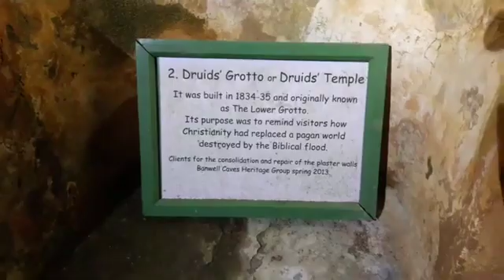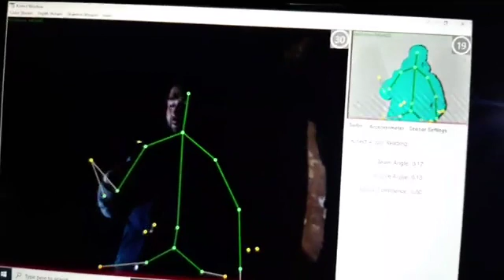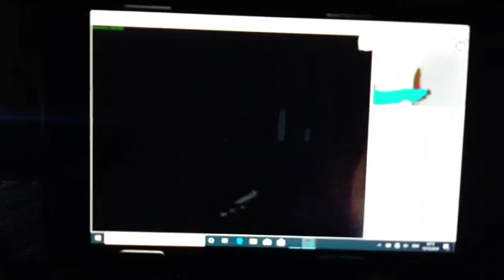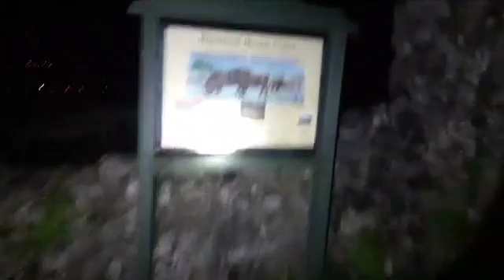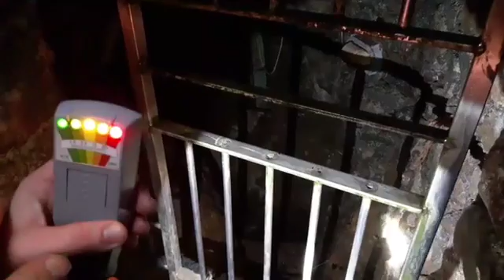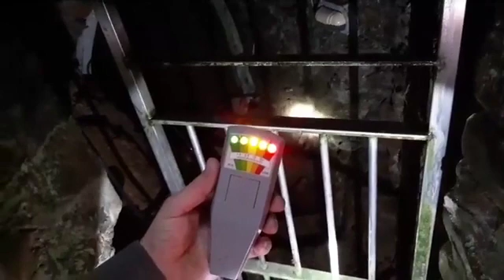The Druids Temple and Bone cave